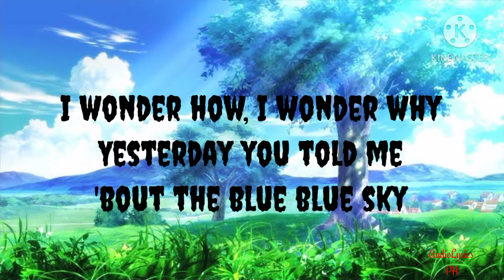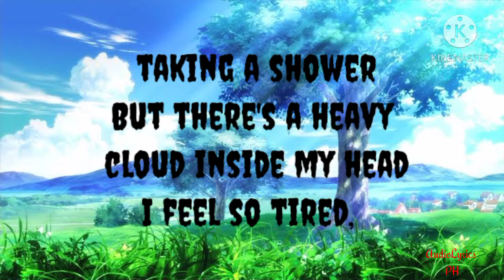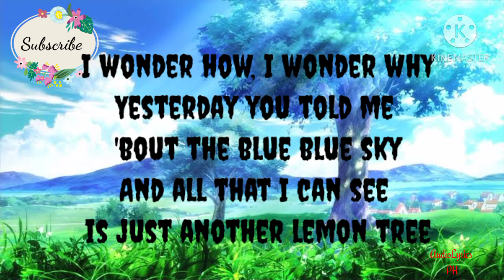LEMON TREE - Fools Garden | cover by Jasmine Xu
COPYRIGHT INFRINGEMENT INTENDED "Copyright Disclaimer Under Section 107 of the Copyright Act 1976, allowance is made for "fair use" for purposes such as criticism, comment, news reporting, teaching, scholarship, and research.